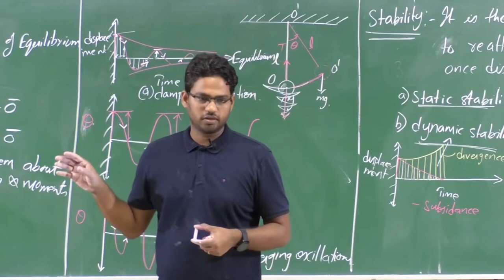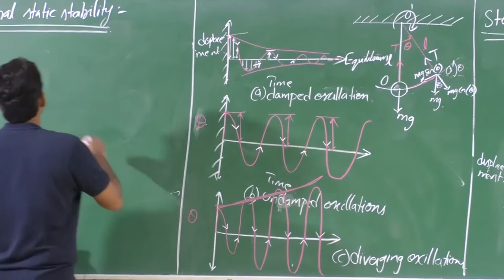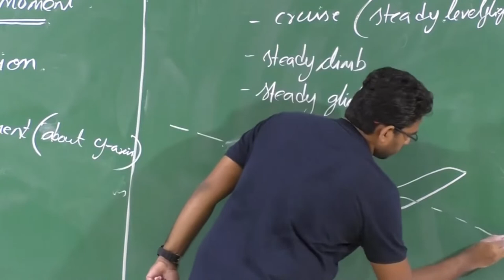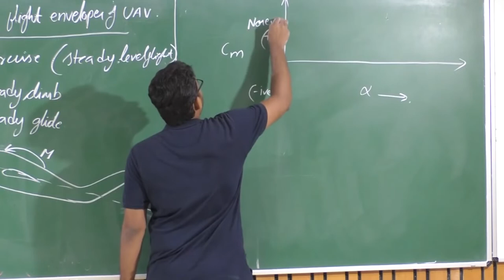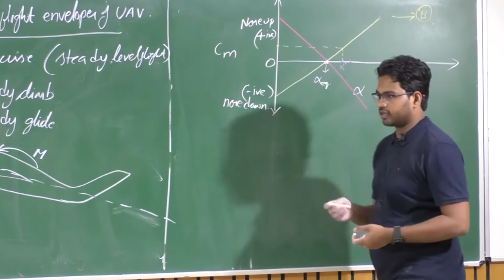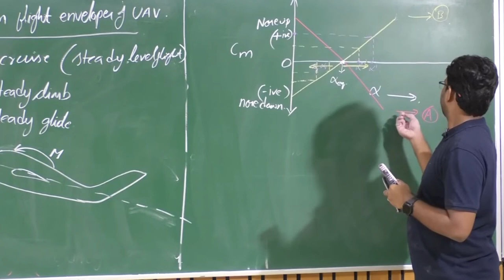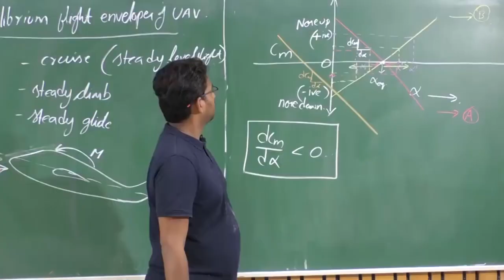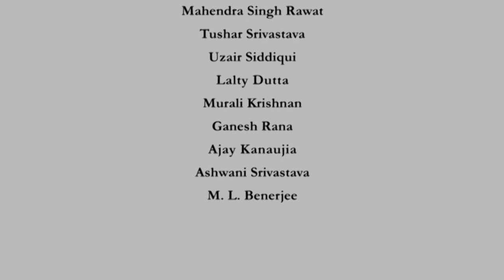Lec 07B: Stability and Criteria for Longitudinal Static Stability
Course Name: UAV Design - Part II